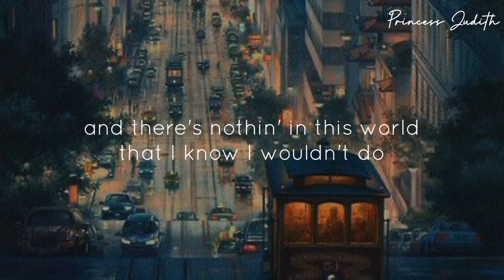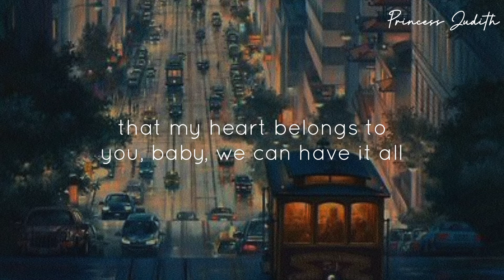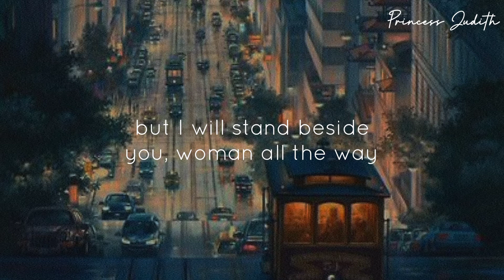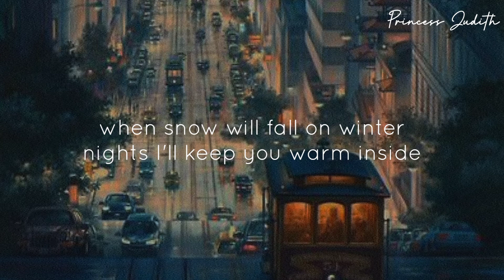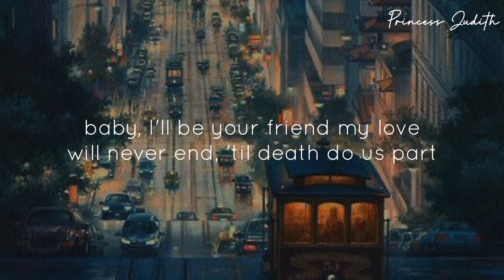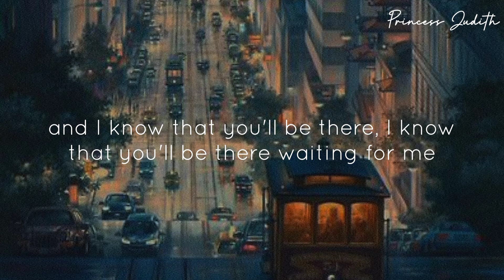[LYRICS] White Lion — 'Til Death Do Us Part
hi, if you're done watching this lyric video, don't forget to support the artist:

Song: 'Til Death Do Us Part
Artist: White Lion

image credit: Pinterest
audio belongs to the owner.

most of the songs I upload here are my favorite. so this channel is basically like my playlist. hope you enjoy, have a nice day (◕ᴗ◕✿).

cheers,
Princess Judith.